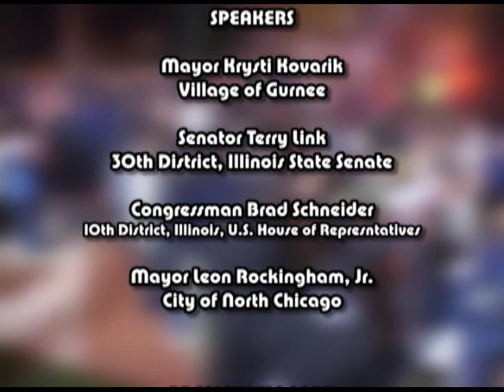Lake County Honor Flight "Welcome Home" 10 05 2014 Video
Honor Flight of Lake County "Welcome Home" - October 5th 2014

Albert Bernstein WWII - Army

Harold Alvin WWII - Army

Raymond Calabrese WWII - Army

Irene Charcut WWII - Air Force

Raymond Kozelka WWII - Army

Sheldon Witcoff WWII - Navy

Warren Zeigle WWII - Navy

Marx Jones WWII - Navy

Cipriano Corrales Korean War - Army

Jack Corsello Korean War - Army

Jimmie Rogers Korean War - Army

Theodore Schueneman Korean War - Army

John Perry Korean War - Army

William Provenza Korean War - Army

Maurice Steiner Korean War - Army

Alan Waters Korean War - Army

Gerald Swanson Vietnam War - Navy

Tom Adams Vietnam War - Navy

Paul Stenzel Vietnam War - Army

THANK YOU VETERANS FOR YOUR SERVICE!

NATIONAL ANTHEM - Rhonda Wehner of Midwest CareCenter

WELCOME HOME ADDRESS - Deila Steele of WWII Black Navy Veterans of Great Lakes

SPEAKERS

Mayor Krysti Kovarik - Village of Gurnee

Senator Terry Link - 30th District, Illinois State Senate

Congressman Brad Schneider - 10th District, Illinois, U.S. House of Representatives

Mayor Leon Rockingham, Jr. - City of North Chicago

PRESENTATIONS BY

Crafty Happy Hookers - Quilts - Barbara Klapperich

Cookies for Soldiers - Rhonda Graves

Warriors Watch - Joe Alger

Operation Gratitude

Brass Ambassadors, Navy Band Great Lakes

Don Wilson, FunTimes DJ

Belski Electric

Sare, Metrocabs

CONTACT LAKE COUNTY HONOR FLIGHT
LakeCountyHonorFlight.org
Facebook.com/LakeCountyHonorFlight